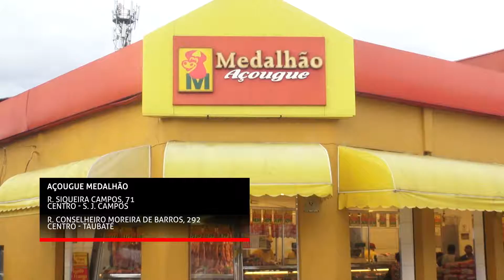Açougue Medalhão - Vale Shop - Julinho Ribeiro (Programa 482)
"Confira as ofertas do Açougue Medalhão em Taubaté para essa semana, os preços estão imperdíveis!"

Endereço: Rua Conselheiro Moreira de Barros, 292
Cidade: Taubaté
Apresentação: Alex Dellacruz
Cinegrafista: Fernando Madona
Edição: João Salgado
Direção Geral: Astrid Cesar
Veiculação: Exibido diariamente na TV Band Vale